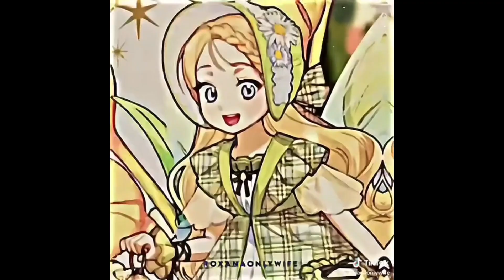["PAST" how to get my husband on my side reacts to |•𝙵𝚞𝚝𝚞𝚎𝚛𝚎•| [𝟏/𝟏]